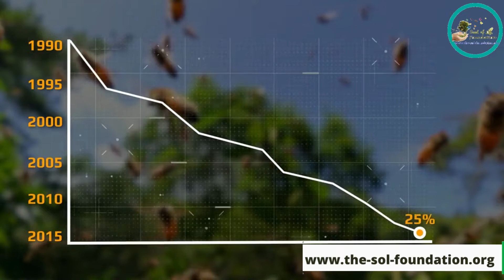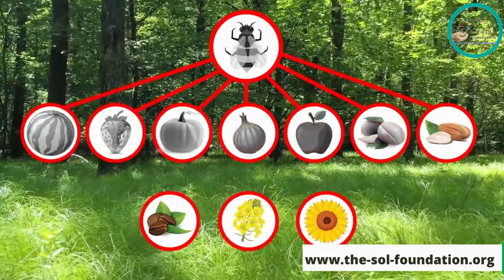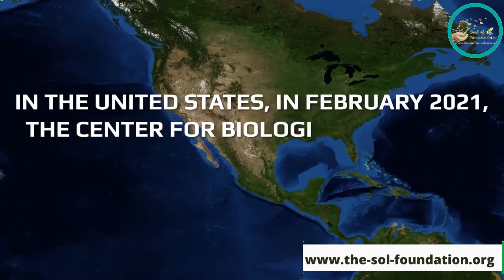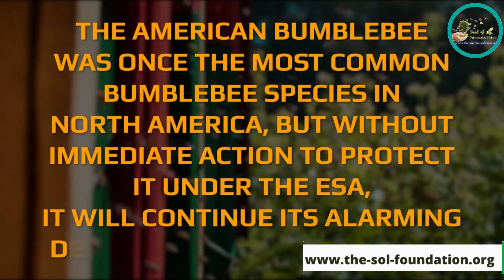Power of Bees | The Seed of Life Foundation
There are around 20,000 bee species worldwide, including the honey bee, which originated in Eurasia and has been transported as a domesticated species all over the world. Except for Antarctica, every continent is home to a variety of wild bee species. There are over 4,000 native bee species in North America, occupying environments ranging from forests to deserts to grasslands.

We are currently losing these species at an alarming rate. Let's make sure they don't become extinct, or we'll lose everything.

The Seed of Life Foundation is committed to Restore Nature | Plant Trees | Honor a Life | Give Hope | End Hunger with education and engagement